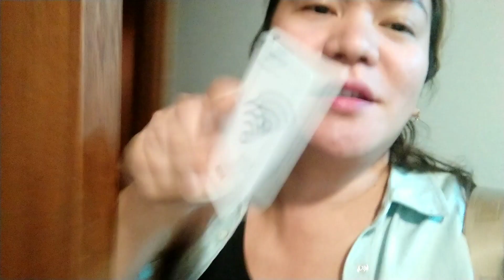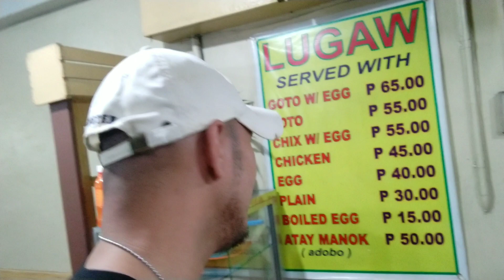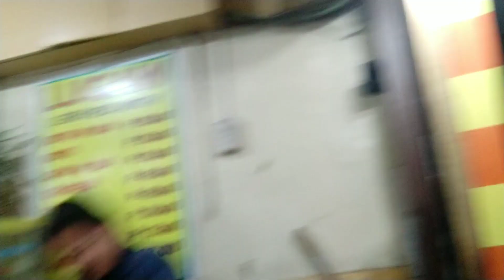Pinasok Ako ng mga Lalake sa Hotel Room ko sa Baguio!!!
This is the third installment of my Baguio City Adventure shot in 2019. Funny moments awat you. Enjoy watching.